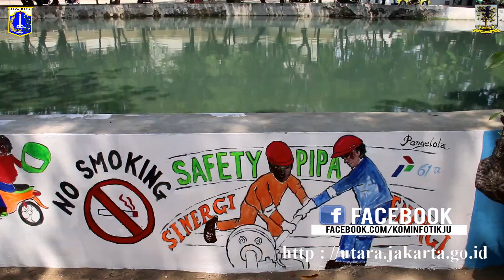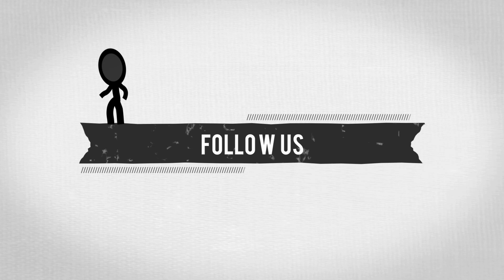Lukisan Mural Hiasi Tanggul Kali Sunter, Selasa (8/1).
KOMINFOTIK JU - Sepanjang Kali Sunter yang masuk wilayah Kelurahan Rawa Badak Utara (RBU), Kecamatan Koja sebagai area utama pelaksanaan lomba mural yang diadakan PT Pertamina dengan Kelurahan RBU. Ada 10 tim yang berkompetisi untuk memperebutkan piala penghargaan dan hadiah uang tunai.

"Tahun ini, kita berinovasi melakukan hal-hal yang baru dengan melibatkan masyarakat dan stakeholder dalam menata lingkungan. Tanggul Kali Sunter sebagai media publik yang rawan dengan aksi vandalisme. Oleh karena itulah, diadakannya kegiatan lomba mural yang menjadi wadah implementasi kreativitas," jelas Teguh Subroto, Lurah RBU saat memantau pelaksanaan lomba mural, Selasa (8/1).

Lukisan mural dengan tema lingkungan tersebut menghiasi sepanjang tanggul Kali Sunter, Kelurahan RBU. "Dari 1,2 Km panjang tanggul Kali Sunter, kita gunakan 50 meter untuk area melukis mural. Corak warna warni dan himbauan untuk selalu menjaga kebersihan lingkungan tersaji dalam pesan mural yang dilukis oleh komponen masyarakat RBU," ungkapnya.

Sementara itu, Operation Head Terminal BBM Plumpang Pertamina, Budi Prasojo mengapresiasi hasil karya lukisan mural komponen masyarakat RBU. "Kita fasilitasi untuk pelaksanaan kegiatan lomba mural agar lingkungan disini bisa semakin tertata dengan baik," tuturnya.

Berdasarkan keputusan dewan juri dan kriteria penilaian dilihat dari kesesuaian gambar dengan tema serta estetika maka terpilih 3 juara lomba mural yaitu Juara I dimenangkan oleh tim FKDM RBU, Juara II tim RW 03 dan Juara III tim RW 07.